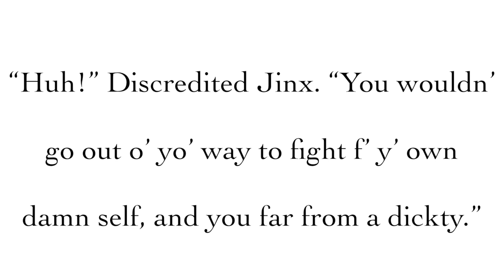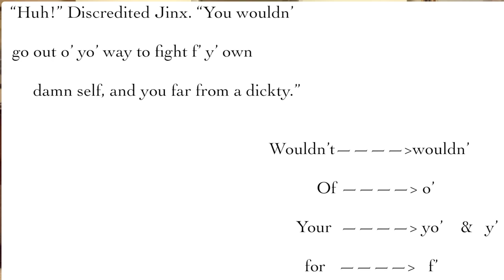A Man Skilled in all Ways of Contending: Rudolf Fisher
Rudolph Fisher, a major figure in the Harlem Renaissance, was a remarkable man. In his short life of 37 years, he became accomplished in both science and art.

Script:
Oh hello! You’ve caught me blowing bubbles!
Today, I would like to tell you about a man skilled in all ways of contending: Rudolph Fisher. Over the course of his life, he became a medical doctor, radiologist, X-ray technician, renowned public speaker, music arranger, and author of numerous short stories, and several novels. His friend, acclaimed author Langston Hughes, said that he was often stunned into silence by Rudolf’s deep, penetrating comments
Rudolf Fisher was born in Washington D.C, May 9, 1897, the son of a baptist preacher.
Throughout his life, Rudolph excelled in school. At Brown University, he majored in both English and Biology, continuing interests he had in highschool. He then went on to Howard Medical school. There, in his last year, he put out his first short story: “City of Refuge”, where the reader can see how Rudolf fell in love with Harlem, as they read one of the main characters' experiences.
Rudolf Fisher continued to grow adept in the fields of science and art.
In 1925 and 1927, he put out two scientific papers, and in 1927, he became the superintendent at the International Hospital in Harlem and established his x-ray laboratory in New York City. Rudolf Fisher’s stories look at the complexities of life in Harlem in an insightful, and funny way. When he writes, you feel like you are inside the story. Take this passage from “The walls of Jericho” describing a bar with two, long rooms:
“There were no pretenses about these two rooms: one was a pool room, its stolid, green covered tables extending from front to back in a long, squat row, the other was a saloon, with a mahogany bar counter, a great wall mirror, a shining foot rail and brass spittoons. In the saloon you could get any drink you had courage and cash enough to ask for; In the pool room you could play for any stake and use any language you had the ingenuity to devise.”
Rudolf also painstakingly recreated the sound of the dialects found in Harlem in his stories, like in this example, where the characters Jenkins and Bubber Brown are arguing:
“Huh!” discredited Jinks. “You wouldn’ go out of yo’ way f’ y’ own damn self-- and you far from a dickty”
Wouldn’t becomes wouldn’, of becomes o’, your becomes yo’ and y’, and for becomes f’. I should also mention that the term “dickty” describes a high-class black person. Rudolf’s Humor can be seen right after that in Bubber Brown’s response:
“Right,” cheerfully agreed Bubber “I’m far from a dicty, no lie. But I ain’ so far from a rat.” Jinx missed the meaning of this, so Bubber sidled up close to him and drove it home. “Fact I’m right next to one.”
Alas, Rudolf Fisher died at the young age of 37 from cancer in his intestines. It was most likely from the radiation from his own x-ray machines. Had he lived longer, who can say what else he could have achieved?